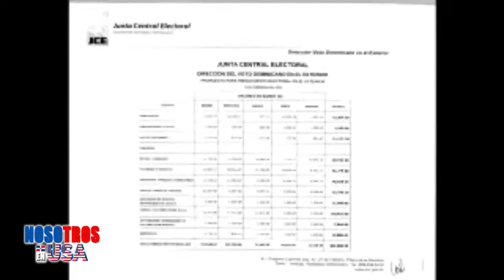RUEDA DE PRENSA COMPLETA